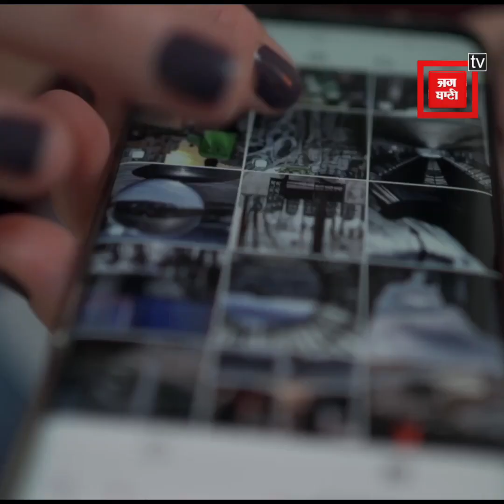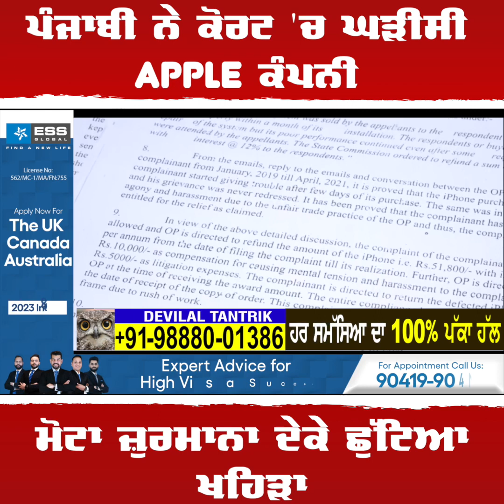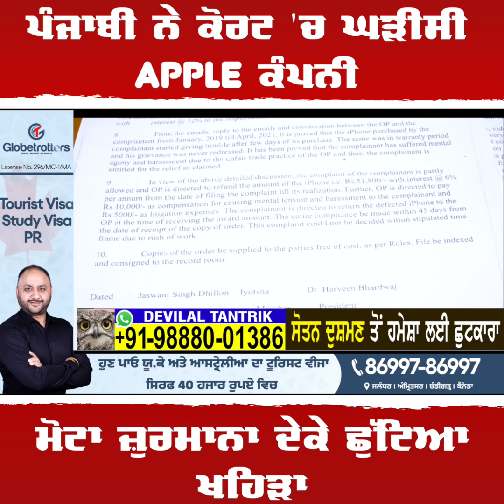ਪੰਜਾਬੀ ਨੇ ਕੋਰਟ 'ਚ ਘੜੀਸੀ Apple ਕੰਪਨੀ, ਮੋਟਾ ਜ਼ੁਰਮਾਨਾ ਦੇਕੇ ਛੁੱਟਿਆ ਖਹਿੜਾ